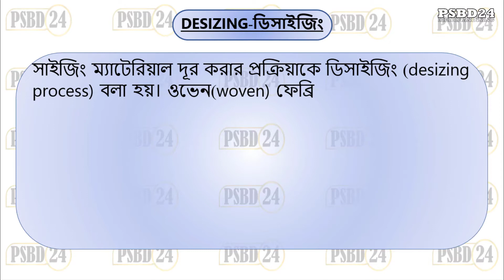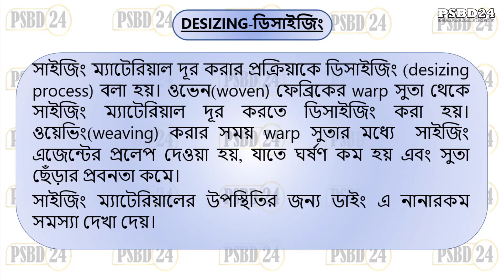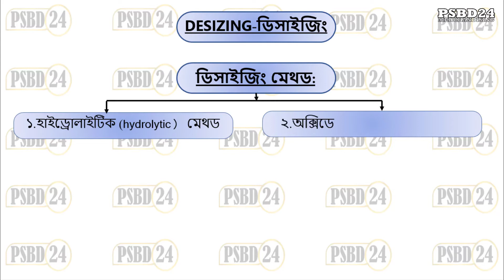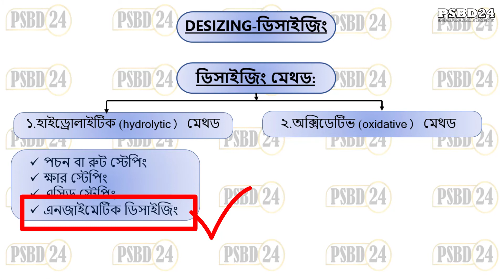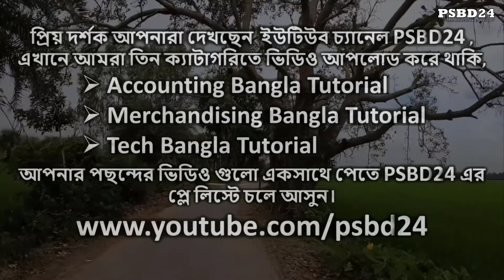Desizing in textile | wet processing | Pretreatment Process A to Z [psbd24]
DESIZING PROCESS | ডিসাইজিং | Wet Processing Explained [psbd24]